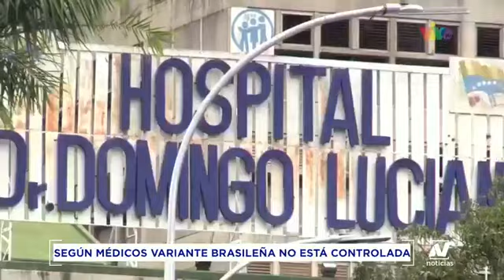Médicos recomiendan mantener medidas de bioseguridad ante flexibilización